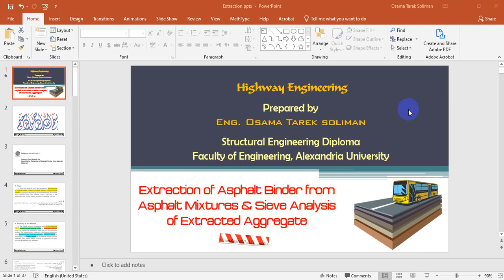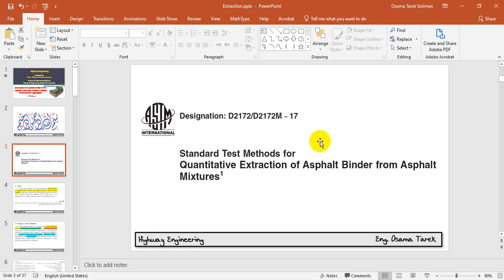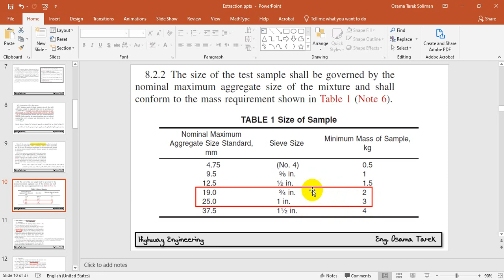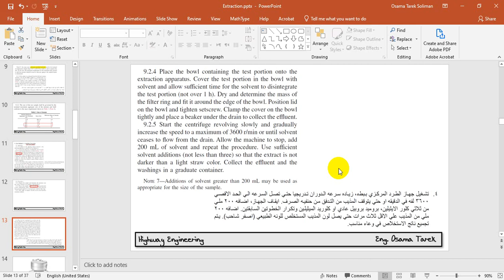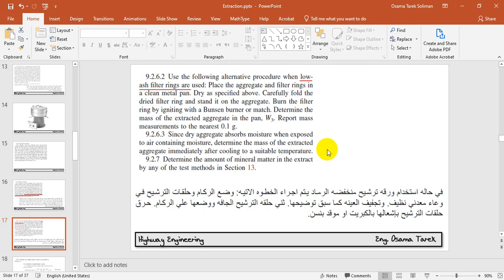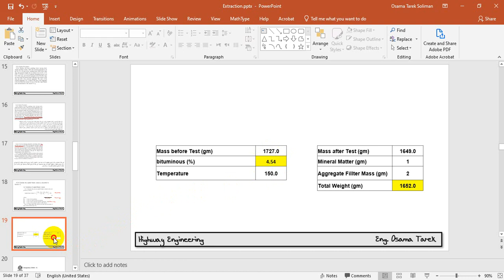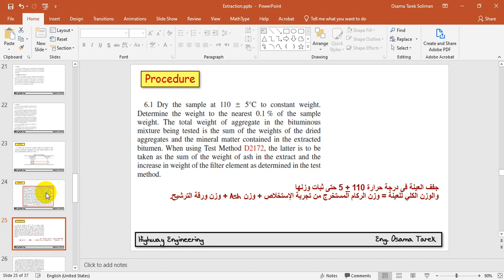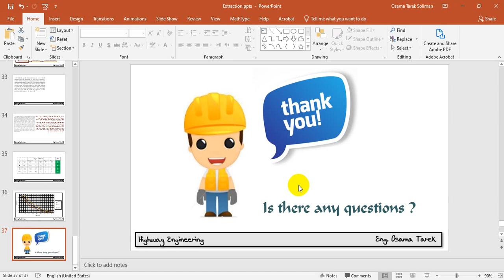Extraction of Asphalt Binder from Asphalt Mixtures & Sieve Analysis of Extracted Aggregate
اختبار الإستخلاص البيتومين من الخلطة الأسفلتية واختبار التدرج الحبيبى لعينة الركام المستخلص